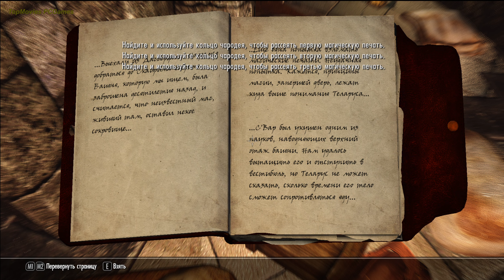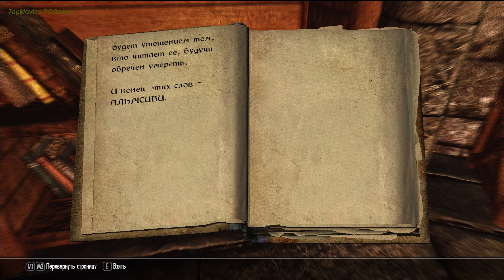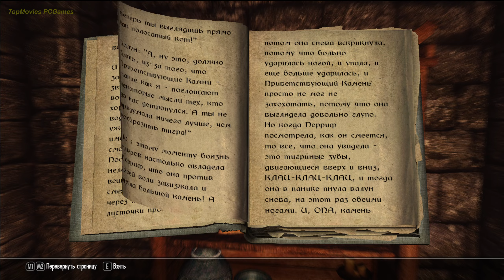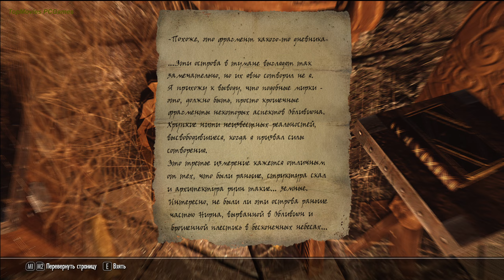Прохождение TES Skyrim SLMP GR #129 Туманная застава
полное прохождение The Elder Scrolls V Skyrim сборка SLMP GR на легенде